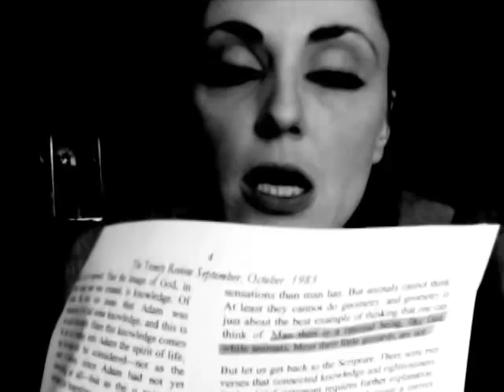Re:ClarkiansShouldApologise-INTRO ( For "clarkianapologist,redbeetle &blogrich55)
Just a little intro.
Diatribe coming up.